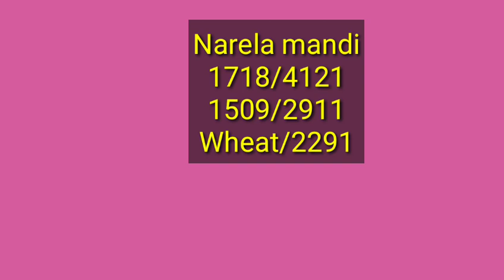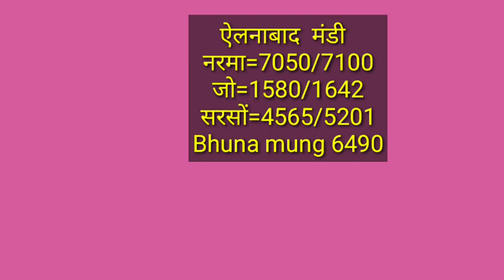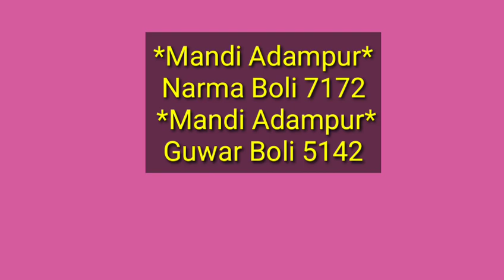1509 noori pr26 paddy price today | नरमा सरसों मूंग गेहूं | 4 जुलाई के रेट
1509 noori pr26 paddy price today | नरमा सरसों मूंग गेहूं | 4 जुलाई के रेट
Paddy rate
1509 Dhan ka rate
1121 Basmati rice price in Punjab Mandi today
1121 Rice price today in Haryana
1401 Basmati rice price in Punjab Mandi today
1718 dhan rate today
30 numbe basmati rate